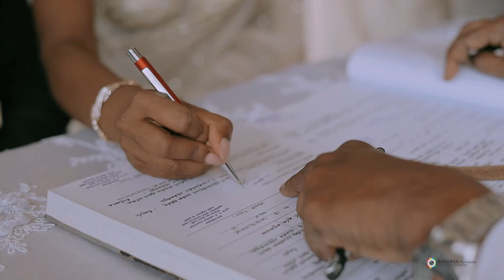NAVODYA AND MASSIMO WEDDING TRAILER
Rasanga Fernando Cinematography & Videography
Copyright Reserved Rasanga Fernando.
Please do not Copy/ Use/ Reproduce without my permission.